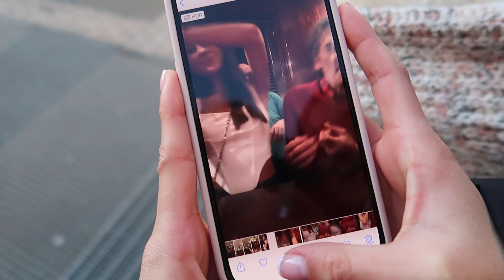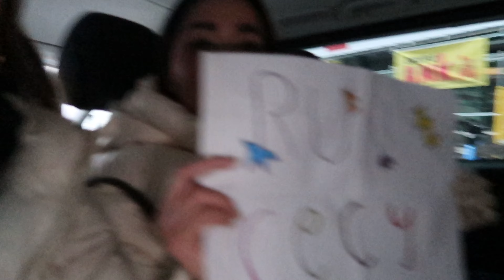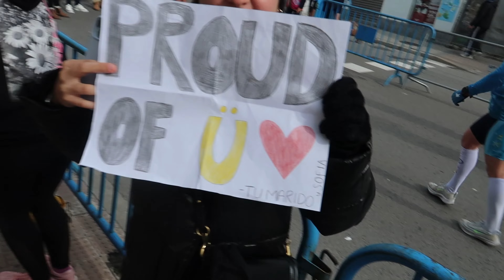¡¿Corrimos un maratón en Madrid?!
Es broma el titulo jiji pero espero disfruten de como fuimos a echarle porras a cecy en su primer medio maraton, xoxo -xime